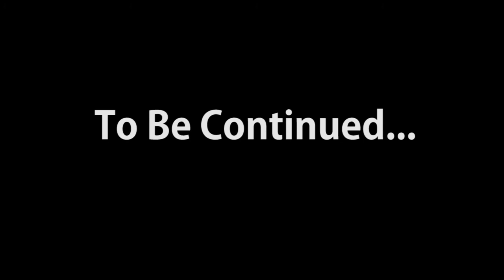NOTA BALOYI... Crazy Or Genius??? | Part 1